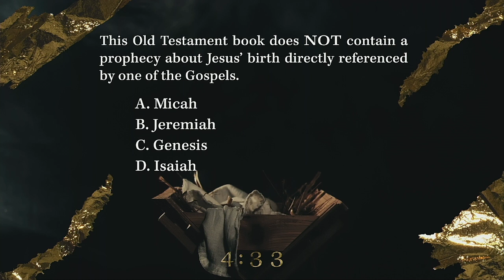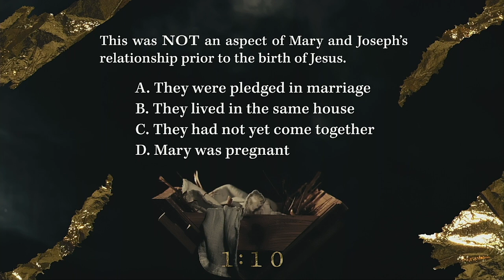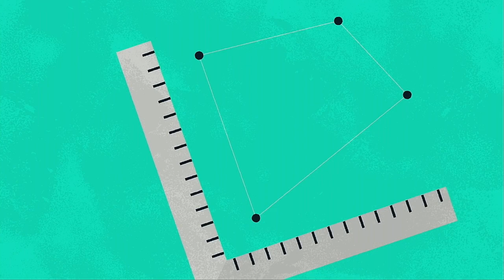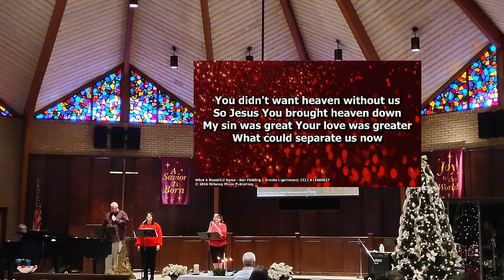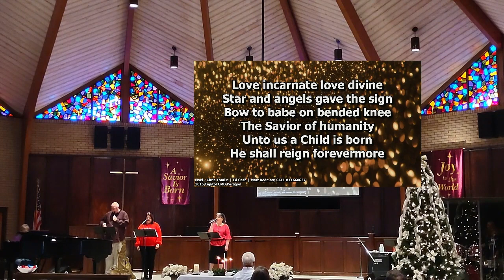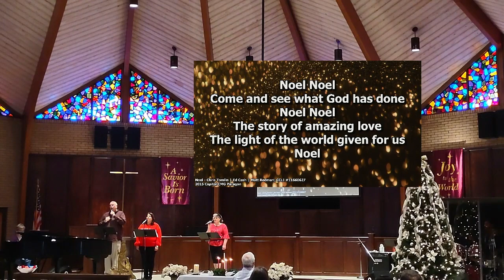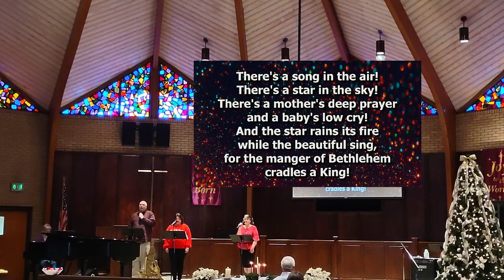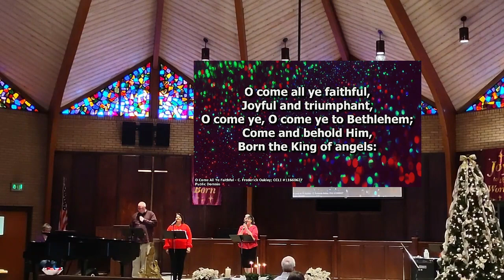Peace -- John 14:25-27; Galatians 5:22-23; John 16:33; Romans 5:1-2; Colossians 1:19-20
The Fourth Sunday of Advent: Peace

John 14:25-27
Galatians 5:22-23
John 16:33
Romans 5:1-2
Colossians 1:19-20